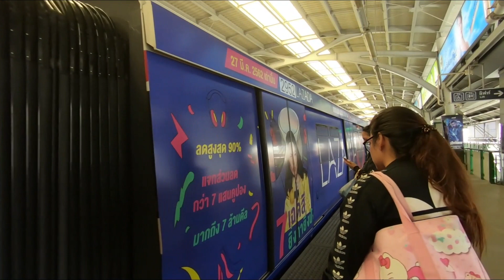EXPLORING THE BEST OF BANGKOK - Your All-in-One Travel Guide!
Welcome to our Bangkok travel video, where we'll take you on a journey to one of the most vibrant and exciting cities in Southeast Asia. In this video, we'll share our insider tips and recommendations to help you make the most of your time in Bangkok.

From the stunning temples and historic landmarks to the bustling markets and street food scene, we'll guide you through the city's must-see sights and hidden gems. We'll also share our favourite places to eat and drink, so you can savour the delicious flavours of Thai cuisine.

Whether you're interested in exploring Bangkok's rich history and culture or immersing yourself in the city's modern, cosmopolitan vibe, our travel video has got you covered. We'll take you through the city's diverse neighbourhoods, each with its own unique character and charm.

Join us as we explore the city of Bangkok, and get ready to be inspired by the sights, sounds, and flavours of this incredible city. We're excited to share our travel guide with you and help you plan your perfect Bangkok adventure.